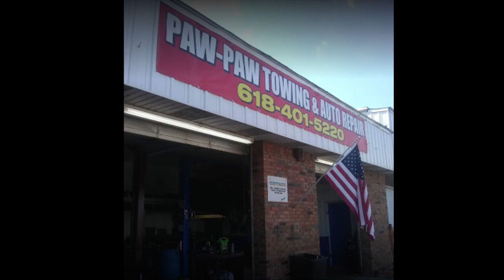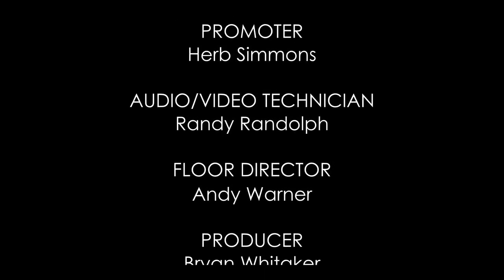SICW All-Star Wrestling 8-7-22